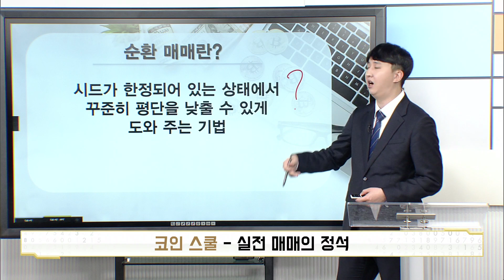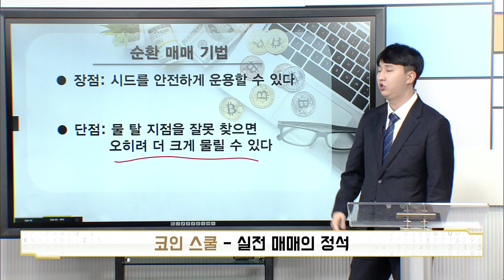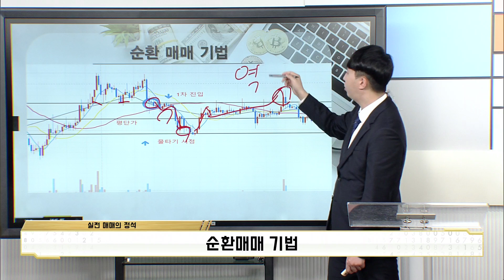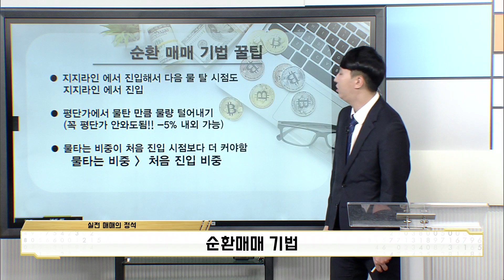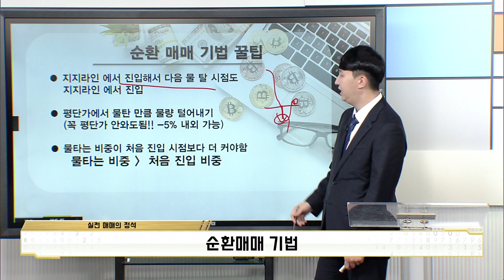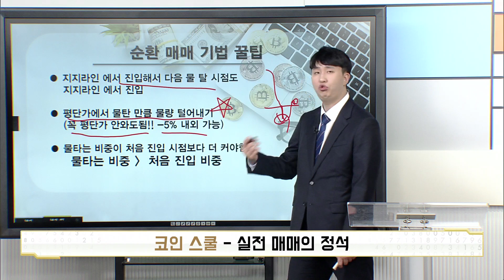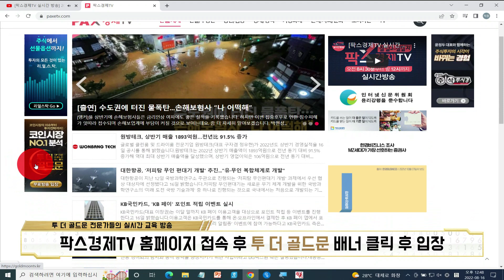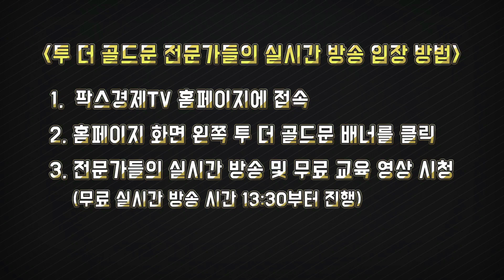실전 매매의 정석/순환매매 기법 (유일, 비트초아)